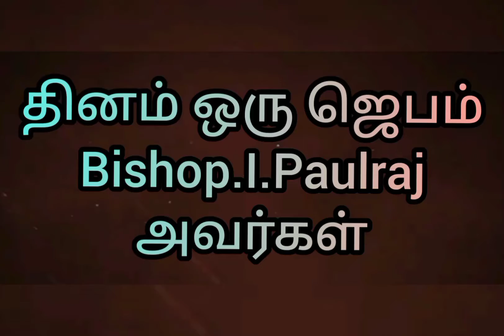தினம் ஒரு ஜெபம் 01-10-2021 Rt.Bishop.I.Paulraj.HCMDI.